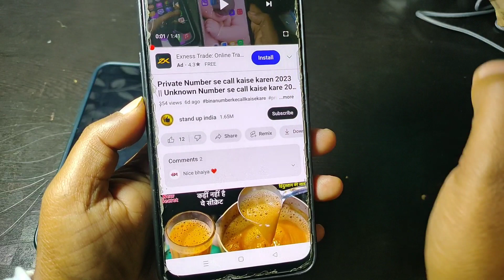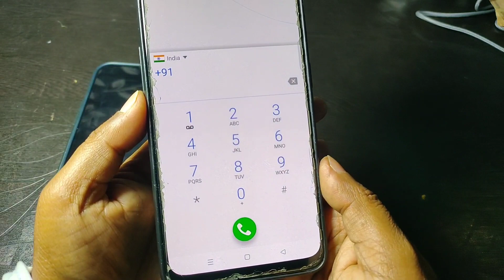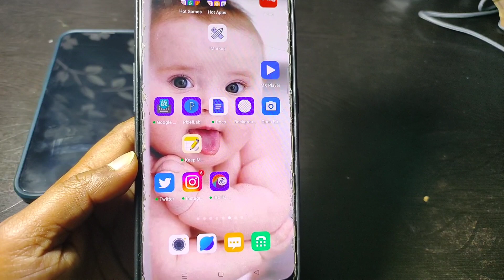किसी को भी कॉल करो नंबर आपके मर्जी का जाएगा 2023 || unique number se kisi ko call kaise kare 2023-24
private number call my phone
private number se call kaise kare
private number kaise banaye
private number calling
tamil
private number kaise lete hain
private number calling app
fake number se call kaise kare 2023
fake number se whatsapp kaise
banaen
fake number se call kaise kare
free me 2023
fake number se call karne wala
banaye 2023
fake number se message kaise
kare 2023
fake number se otp kaise nikale
hide number se call kaise kare
unknown number se call na aaye
unknown number se call kaise
kare 2023

private number calling,
tamil, fake number se call kaise kare, kisi ko anjaan number se call kaise karen 2023, stand up india 2023, unknown number se call kaise kare 2023, kisi ko call kro number apke marji ka jayega, apne marji ke number se call kaise kare,private number kaise lete hain,private number calling app